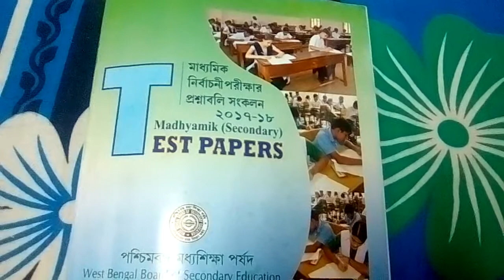madhyamik porsod test paper-2018 math solved page-361(part 8) ** MATH SOLVE TEACHER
MATH SOLVE TEACHER:ami porsod testpaper er sob math solve korechi.karon madhyamik 2017 math exam er prai sob math porsod testpaper theke eseche.ti ami prothome MCQ er answer er video video upload korechi protiti school alada alada vabe. aste aste sob video upload korbo.ti tomader kache anurode tomra chanelti subscribe korbe & bell iconti te press korbe.tahole ami notun video upload korlai video ti tomader kache pouche jabe.jodi valo laga tahole obossoi like korbe & share korbe. no 345 1 marks